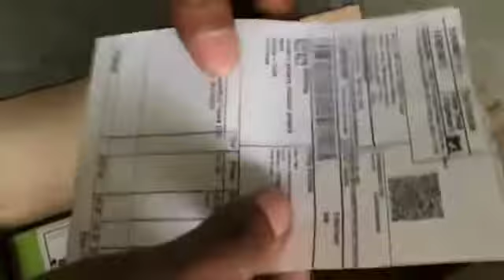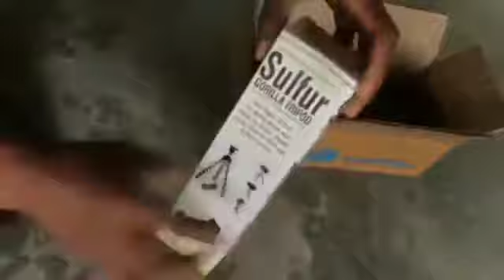Vlog Stand Unboxing Video 📷📷